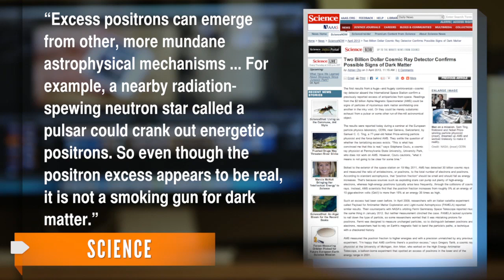New ISS Study Finds Possible Evidence of Dark Matter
An Alpha Magnetic Spectrometer is running experiments with the ISS to further investigate dark matter in the universe.